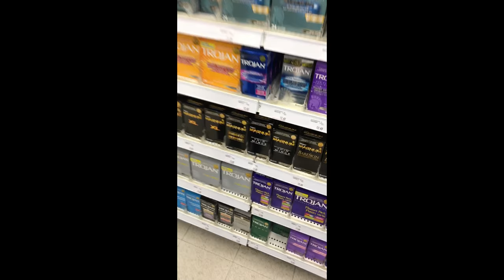Buhay Canada: PRANKING MY PARENTS! GULAT NA GULAT BES!